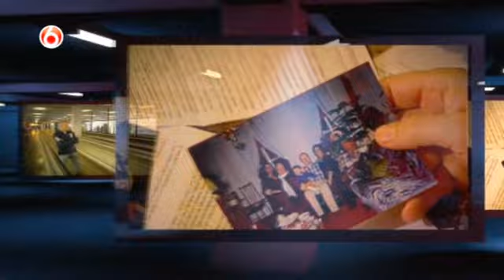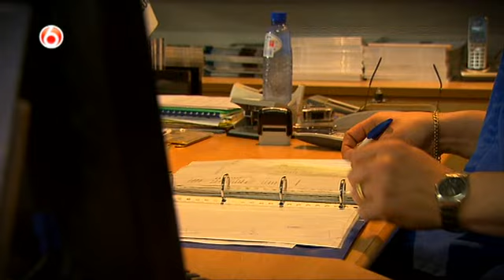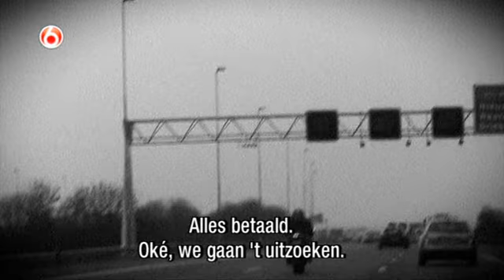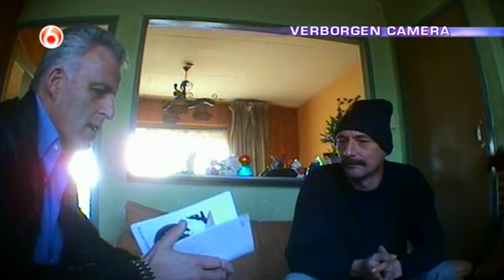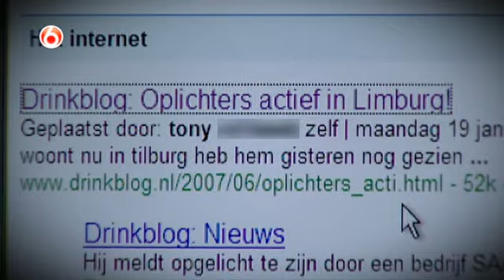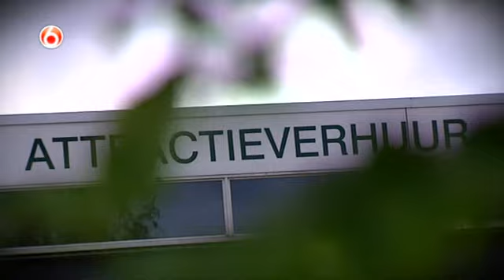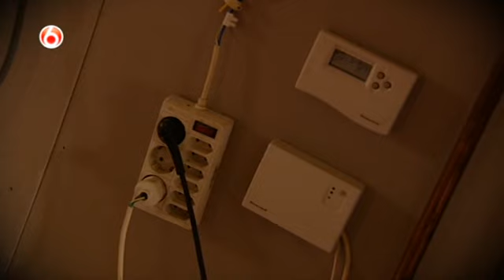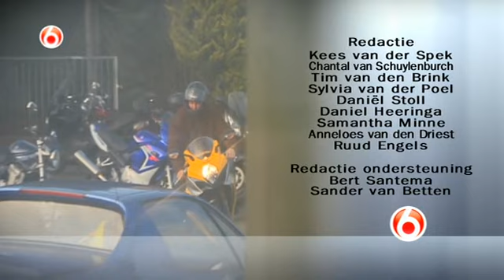Peter R De Vries Oplichters Op Strooptocht